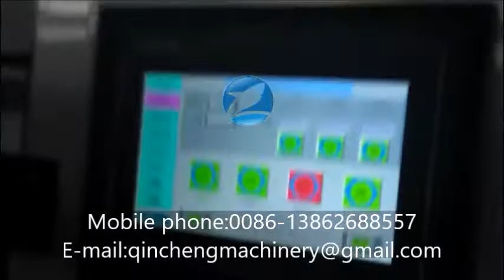Automatic given type premade pouch filling sealing packing machine for lentils weighing packer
CHANGZHOU QINCHENG PACKING MACHINERY CO;LTD

Fully automatic given type premade pouch filling sealing packing machine for lentils weighing  packer with multi heads weighter 称重式预制袋包装机 الحقيبة آلة التعبئة والتغليف وزنها kott kaalub pakendamis - masin торбичка с тегло багажа машина maszyny do pakowania ważenia pose, der vejer emballerings - maskine beutel mit verpackungsmaschine мешочек весом упаковочные машины machine d'emballage valise pesant pakkaus pussi painaa laitetta 주머니 무게 포장 기계 De tas met een gewicht van de verpakking. o plošné hmotnosti balení stroj. pungă de ambalare masina Pesagem máquina de embalagem pouch 袋の包装機械の重さ påse som väger förpacknings - maskin vrečka, ki tehtajo pakirni stroj. เครื่องชั่งบรรจุถุง Peso de la maquina de embalaje bolsa τσάντα με το μηχάνημα συσκευασίας tasak csomagolás gép mérés astuccio di macchina da imballaggio Máy đóng gói túi cân nó 袋稱重包裝機

Given Type Rotary Packing Machine for Nuts Pouch Packing Machine Máquina de envasado de nueces

Functions and features:
1) Packaging procedures: clip the bag, print codes, open the zipper, open the bag,
filling 1, filling 2, heat sealing, forming and output product.
2) Totally automatically controlled by computer: adopts imported PLC and actuator,with
reliable and safe operation and easy maintenance, without pollution.
3) Adopts frequency governor to regulate the speed
4) Good sealing quality and very low bag broken rate
5) The shaping step is especially designed to keep the sealing from breaking, so
the sealing is flat and smooth.
6) The machine body adopts advanced plastic spraying technology, while the parts
that contact the materials are made of stainless steel, so it has a good standard
hygiene, anticorrosive property and long service time.
7) According to the packing materials' demands, you can choose automatic metering
mechanism, automatic screw filling machine, intelligent function scale and other
products suitable for automatic metering, which are combined into an automatic
assembly line (also can pack through manual material feeding.
7,Dust control and extractor system on special request.   www echomachinery com

Model: 8-200
No. of working station: Eight
Bags size: W:80-200  L:no limit
Filling Volume: 5-1500g(depending on type pf product)
Packaging Materilas: Zipper bag, stand-up bag, spout bags etc
Capacity: 30-45bags/min(depending on type of product and packaging material used)
Total power consumption: 5Kw
Weight accuracy: R≤±1

Typical Flow Chart
1, Giving bag
2 ,Hot Foil Coding
3 ,Bags Opening
4 ,Fill one consolidate
5,Fill two
6, Heat sealing one
7,Heat sealing two
8,Forming and output product